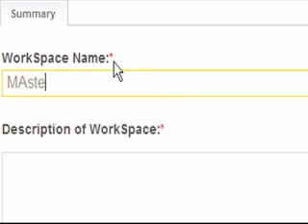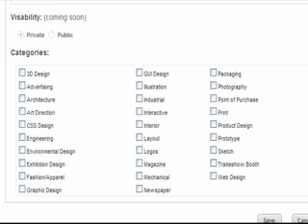Conceptshare review 1/5: Creating a workspace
Review of ConceptShare, a visual collaboration tool